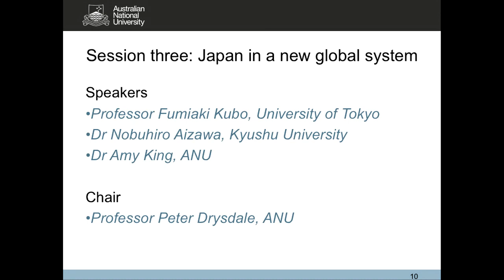Japan Update 2017: Japan in a new global system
Japan Update 2017: Second panel session on Japan in a new global system with Professor Fumiaki Kubo, University of Tokyo; Dr Nobuhiro Aizawa, Kyushu University; and Dr Amy King, ANU. The session is chaired by Professor Peter Drysdale, ANU. The Update is the flagship conference of the Australia-Japan Research Centre (AJRC) in Crawford School of Public Policy, and the Japan Institute at the Australian National University. Bringing together experts from Australia, Japan and around the region the Update provides a comprehensive overview of Japan’s current economic and political landscape, and gives an ‘update’ on the country’s recent developments and future directions. The 2017 Update was held on September 6 at the ANU.